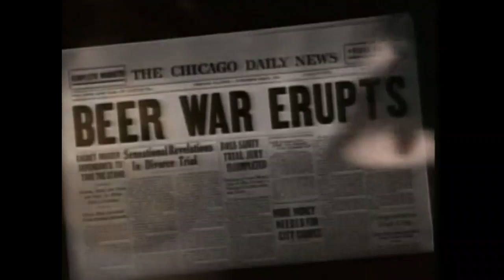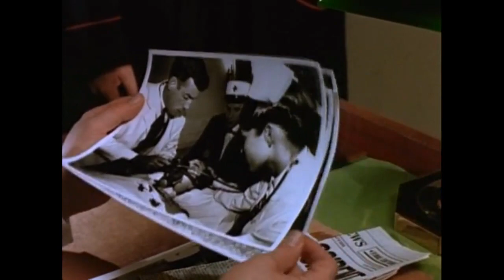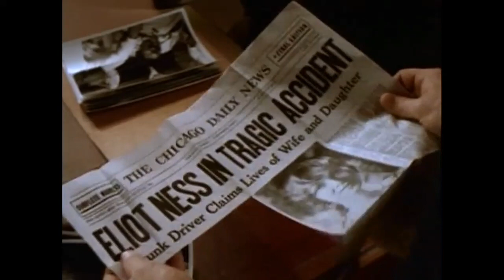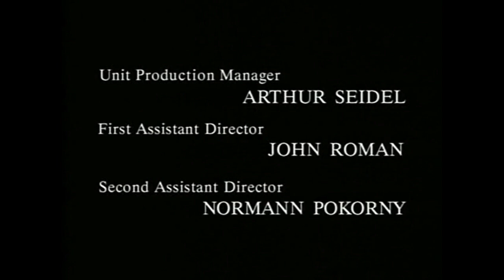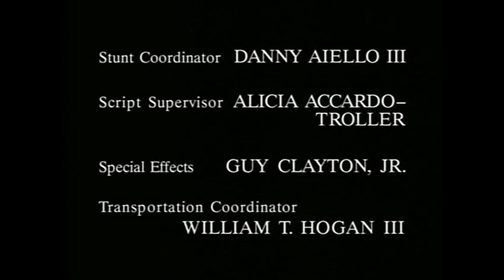The Untouchables - Mind Games - S 02 E 10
Season 2 Episode 10 - Mind Games - Ness is told that he's been in coma for a year. His family is gone, but his archenemy, Capone, is behind bars for good. Ness suspects something doesn't fit when he's asked about the whereabouts of one of his informers.

Title: Mind Games
Air Date: January 2, 1994
Runtime: 60 min
Genres: Action, Drama, Crime